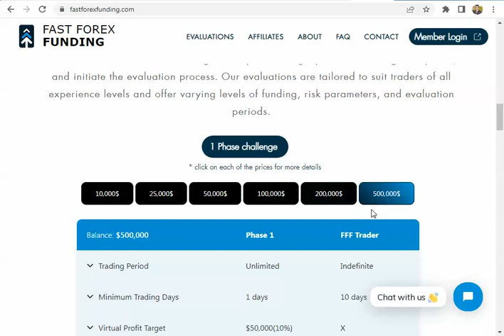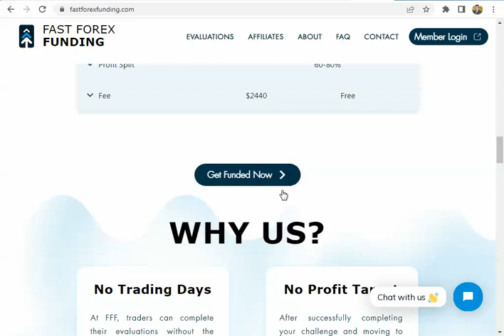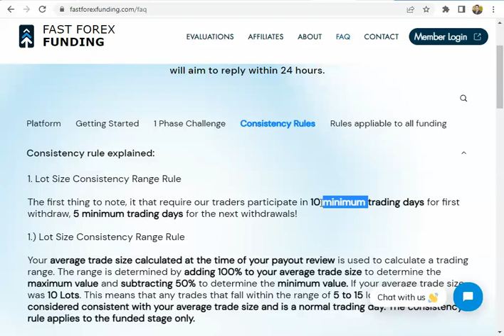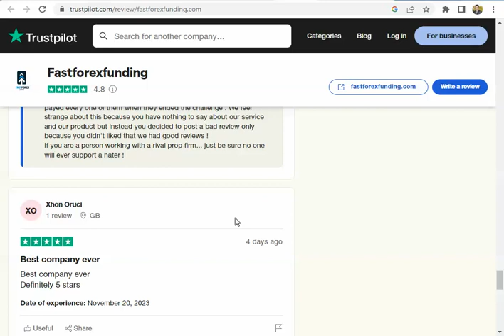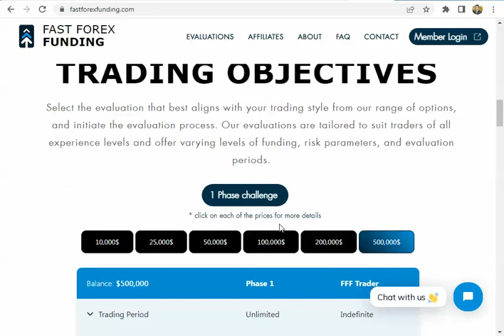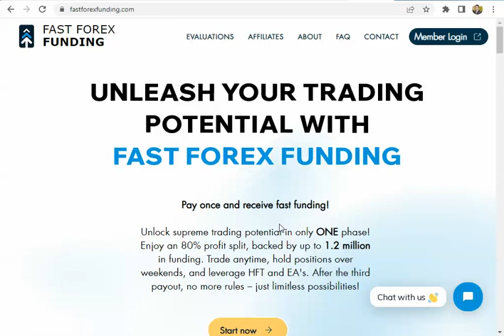التحذير من شركة fastforexfunding للتمويل فى سوق الفوركس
للتسجيل في شركة thefundedtraderprogram للتمويل في سوق الفوركس
للتسجيل معنا فى شركة bespokefundingprogram
وفى حالة فوات هذا العرض تستطيع الدخول بالكود الخاص بالقناة
أكتب كود الخصم : propalyyoussef16
لتحصل على 16 % خصم
للأشتراك من خلالنا فى شركة thetradingpit
للتسجيل من خلالنا في شركة smartproptrader.
للتسجيل فى شركة surgetrader
للتسجيل فى شركة  FTUK من خلالنا
أكتب كود الخصم propalyyoussef لتحصل على 10 % خصم
للتسجيل في شركة  citytradersimperium  من خلالنا
للأشتراك تحت وكالتنا في شركة icmarkets.com
للأشتراك من خلالنا فى شركة fundingpips
ويمكنك التواصل على الايميلات التالية
ويمكنك التواصل أيضا على تويتر
 propalyyoussef@